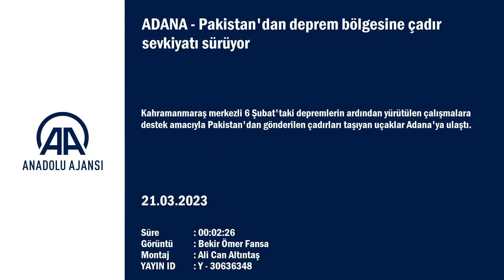Pakistan'dan deprem bölgesine çadır sevkiyatı sürüyor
Kahramanmaraş merkezli 6 Şubat'taki depremlerin ardından yürütülen çalışmalara destek amacıyla Pakistan'dan gönderilen çadırları taşıyan uçaklar Adana'ya ulaştı.

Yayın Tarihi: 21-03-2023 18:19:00